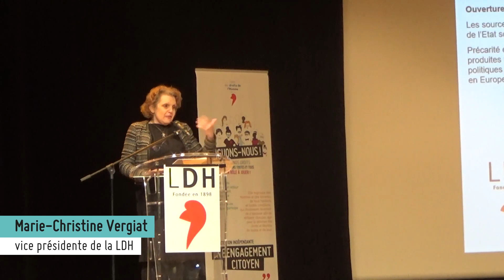UA23 Accueil par Emmanuelle Pierre-Marie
29e Université d’automne - Le social dans quel Etat ?
Accueil par Emmanuelle Pierre-Marie, maire du 12e arrondissement de Paris et réponse par Marie-Christine Vergiat, vice-présidente de la LDH